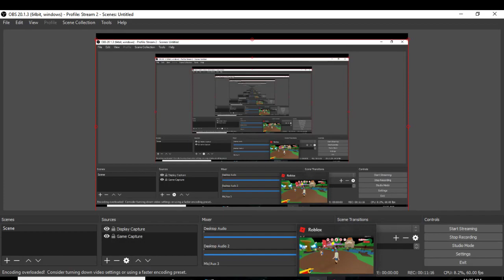roblox meep city